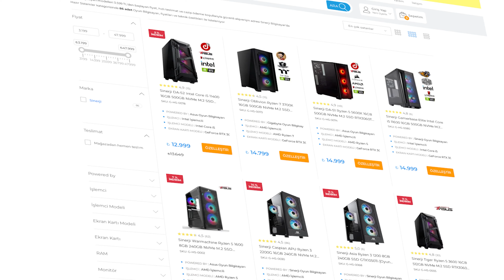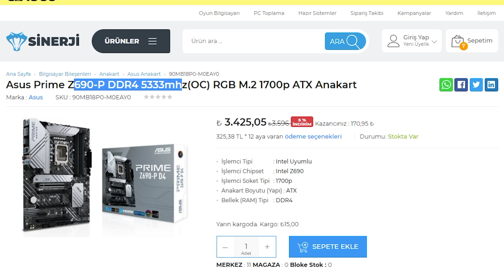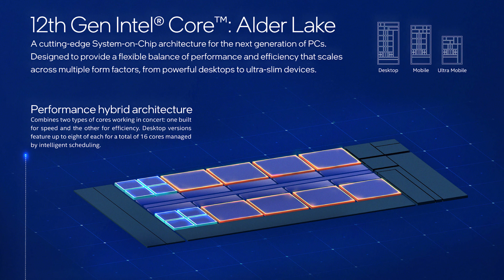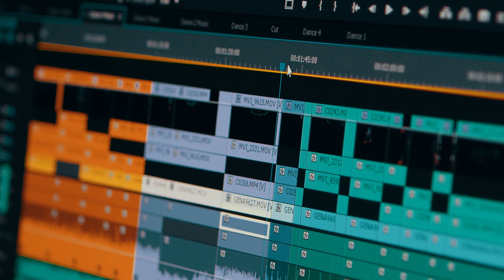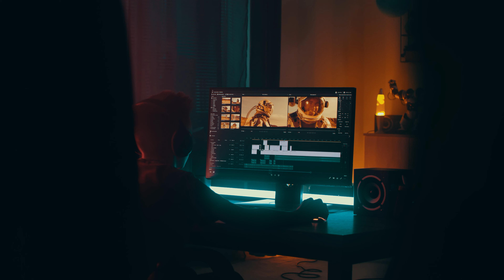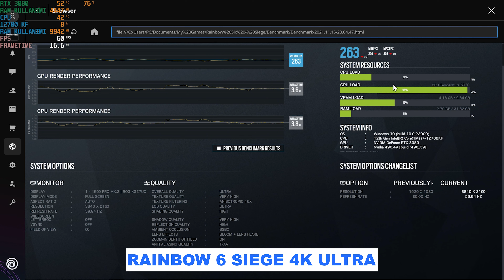İntel 12. Nesil İşlemcili Hazır sistem | Sinerji Moonlight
Sistem Özellikleri;
- İşlemci: Intel Core i7 12700KF 5.00 Ghz 12 Çekirdek 25MB 1700p 10nm İşlemci
- Anakart: Asus Prime Z690-A 6000mhz(OC) RGB M.2 1700p ATX Anakart
- Ekran kartı: Asus GeForce RTX 3080 Rog Strix V2 O10G 10GB GDDR6X 320 Bit Ekran Kartı
- Ram: Corsair 32GB(2x16) Vengance 5200mhz CL38 DDR5 Ram
- SSD: Corsair 1TB MP600 CORE NVMe Okuma 4700MB-Yazma 1950MB M.2 SSD
- Kasa: Asus GT501 TUF Gaming USB 3.1 E-ATX Mid Tower Kasa
- Güç Kaynağı: Asus 850W Rog Strix 80+ Gold Tam Modüler Güç Kaynağı
- İşlemci Soğutucu: Asus Rog Strix LC II ARGB 280 mm Intel-AMD Uyumlu Sıvı Soğutucu

Merhaba Sinerji Bilgisayar takipçileri, Ben Furkan ÇÖREKOĞLU sunucunuz. Kanalımızda sizler için Hazır sistemler, oyuncu bilgisayarları, oyuncu ekipmanlar ve bütçe dostu bilgisayarın videolarını çekip sunuyorum.